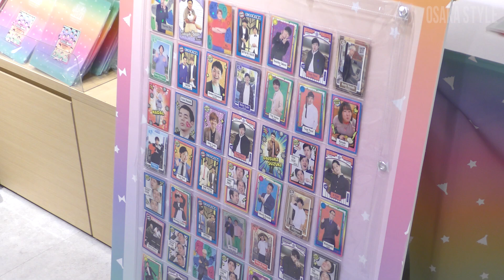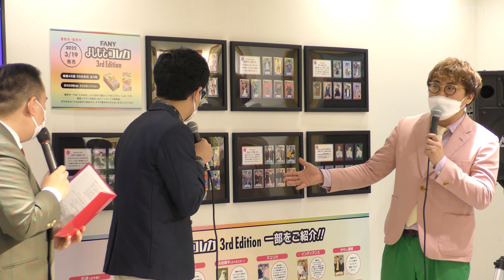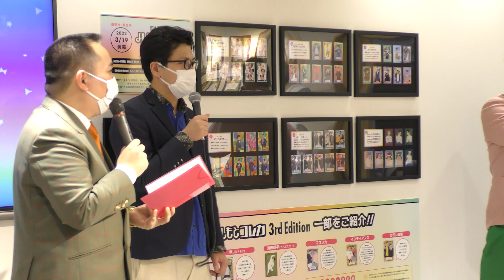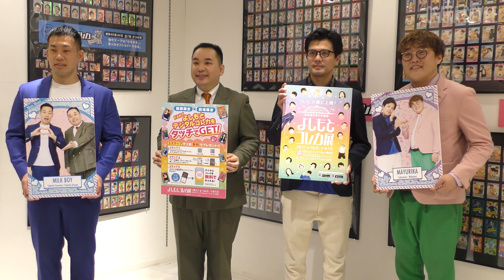大阪で「よしもとコレカ展」 ミルクボーイ、マユリカ登場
よしもとエンタメショップ難波店（大阪市中央区、なんばグランド花月1階）で6月16日、「よしもとコレカ」第3弾発売を記念したイベント「よしもとコレカ展」が始まった。メディア内覧会には、ミルクボーイ、マユリカが登場。